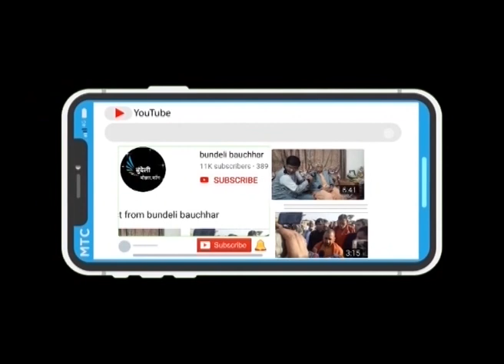भोपाल : बड़े तालाब को जल स्तर बढे,भदभदा डैम के गेट खोले गए , आकर्षक नजारा